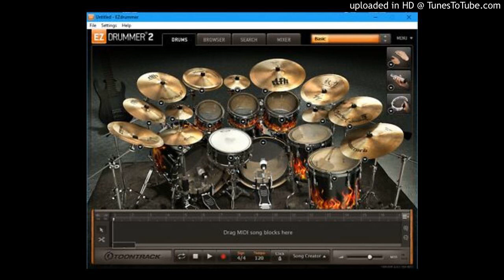kite pêche Live harmonie d'archange de Mirbalais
Vini danse ak nou
        JAMES PRODUCTION